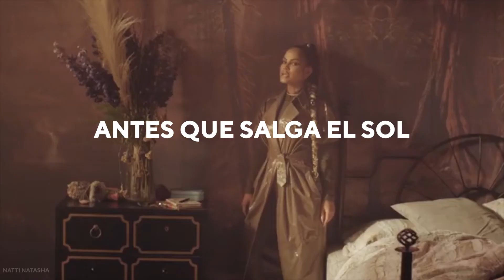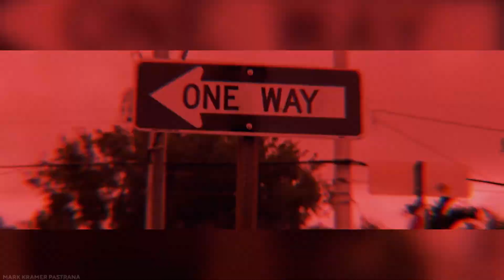Reveals! Why Natti And Raphy Were In A Secret Relationship For So Long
Reveals! Why was Natti and Raphy in a secret relationship for so long?
Yes, we have revealed the reason why they have kept their relationship a secret for a long time.

Natti Natasha, the Dominican diva, kept her relationship with her manager Raphy Pina a secret for a long time before revealing it to the public. Why did they hide their relationship?

Are they shy about their relationship? Or, are they not in a relationship? Or, this is just a rumor.

What is this? To know all the answers, watch this video till the end.